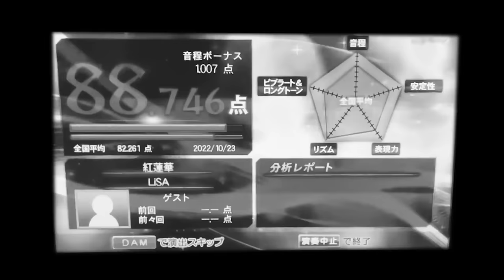【高音】編集スタッフにハイトーンヒット曲を原キーで歌わせたら上手すぎたwww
リョータのTikTokはこちら

【高音カラオケ】難易度MAXのハイトーン曲を原キーで歌ったら過去最高に難しすぎたwww

優⾥ちゃんねる100万⼈達成記念ツアー〜ありがとう〜オフィシャルグッズ販売開始！